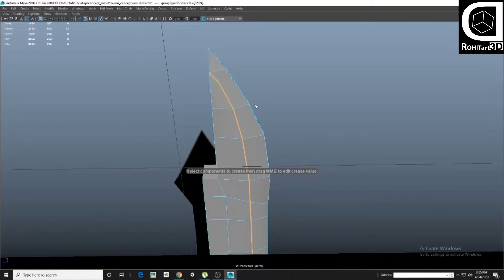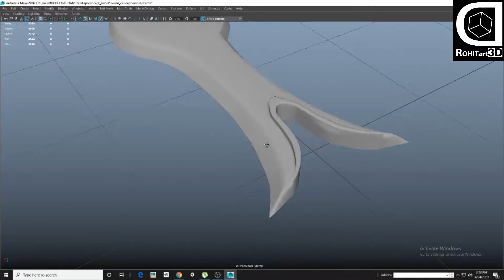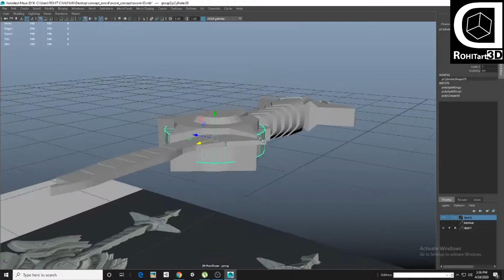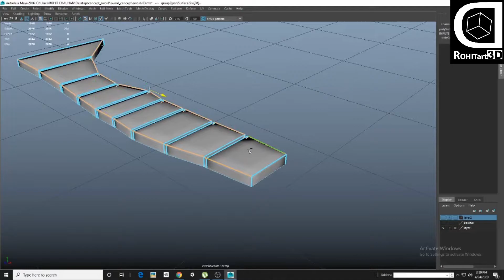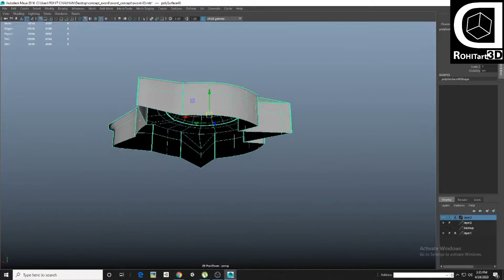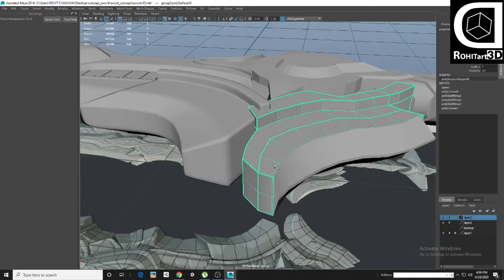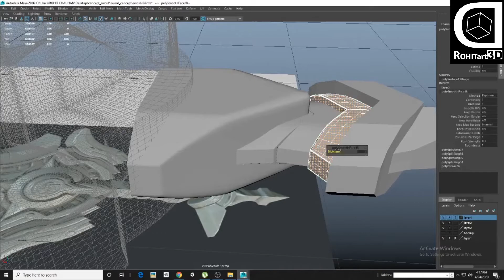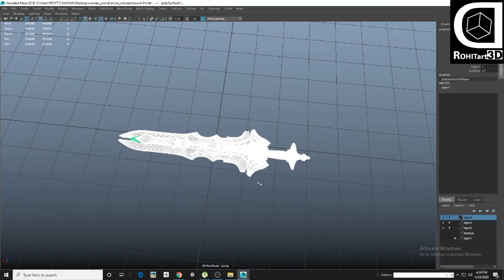Armageddon Blade part02 high poly (Darksiders Fanart) SWORD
"Armageddon Blade" from Darksiders.
high poly creation time ape
Complete series of creating gaming prop from scratch to fnal prop.
Timelapes Vedio   proxy done in Autodesk Maya
 this one so I freestyled a bit
Concept by:-Tobias Koepp